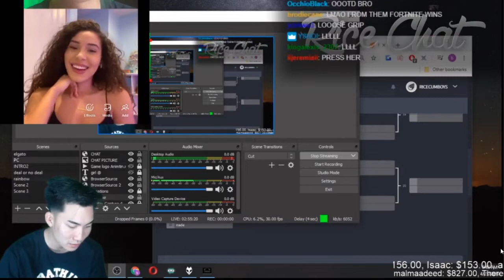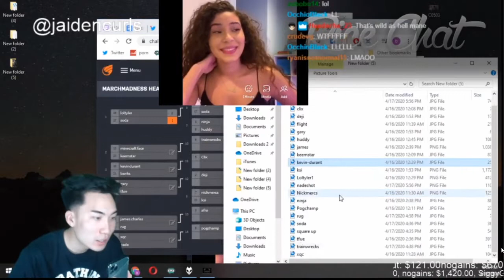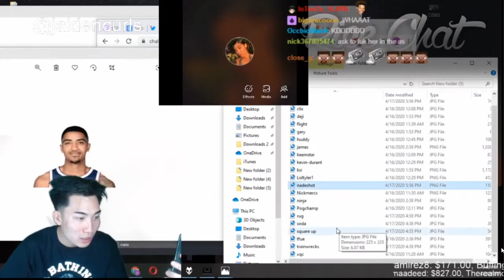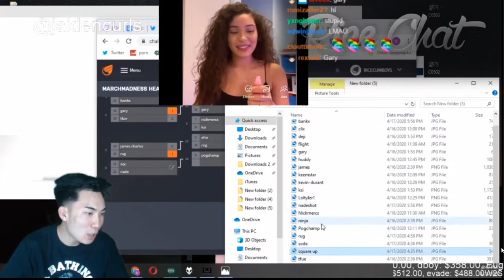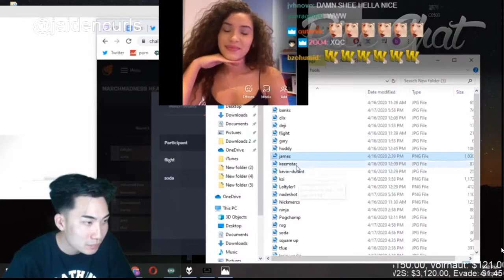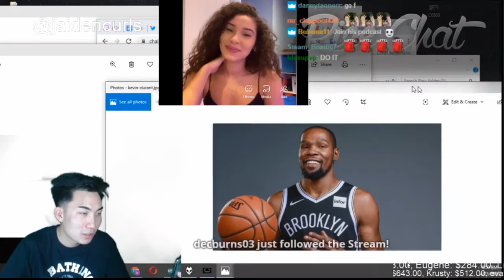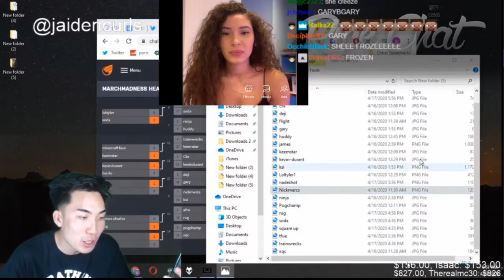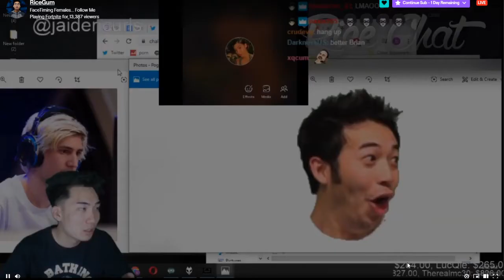RICEGUM CALLS FAMOUS YOUTUBER AND GIVES AN NBA PLAYER A FREE PASS TO SMASH